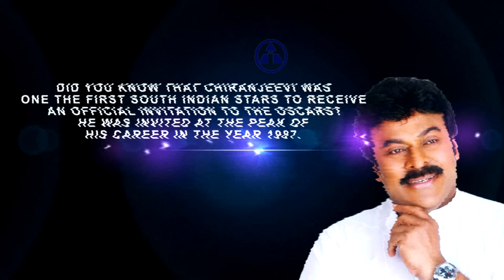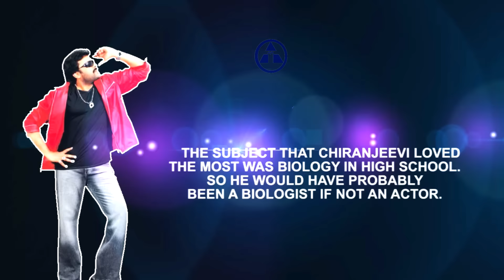12 Unknown Facts about Mega Star Padmabushan Chiranjeevi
12 Most unknown Facts about our Legend Super Mega Star Padmabushan Chiranjeevi.